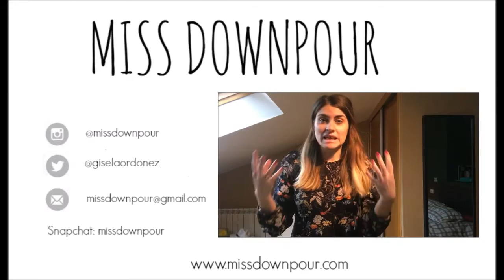Birchbox Diciembre y Enero | Gisela López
open/abreme

Hoy os traigo lo que me gusta y lo que no me gusta de las dos cajitas de estos dos últimos meses.